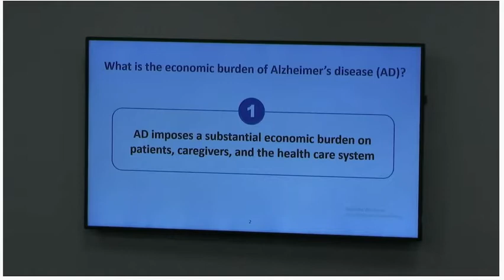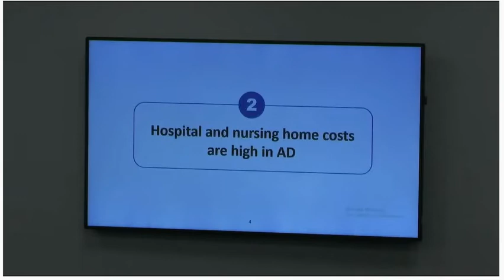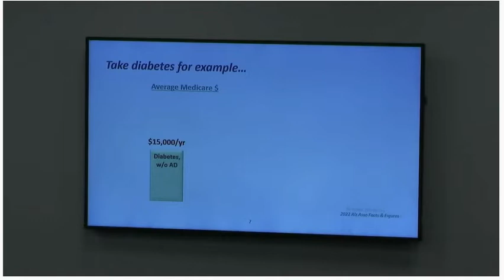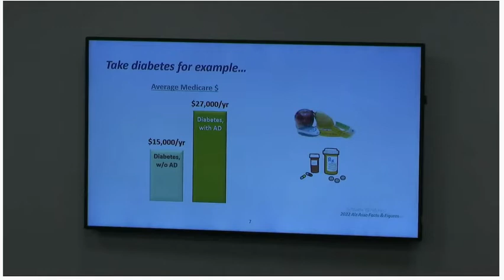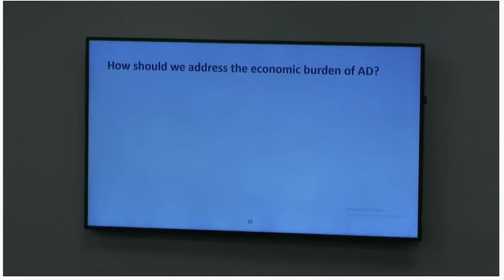The Economic Costs of Alzheimers Disease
Representative Don Beyer, Chairman of the JEC, hosts a roundtable discussion titled “The Economic Costs of Alzheimers Disease.” Watch experts including UsA2's Chair and Co-founder, George Vradenburg discuss the impact of Alzheimers.